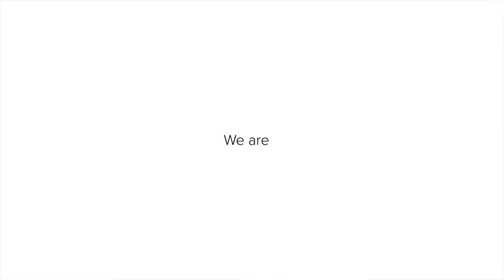Alt thirty six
Together with 22storks
Client: Alt thirty six

CREDITS:
Producer / Art director - 22storks
Script / Storyboard - Gosha Sviridov
Animation - Danila Mikhailov